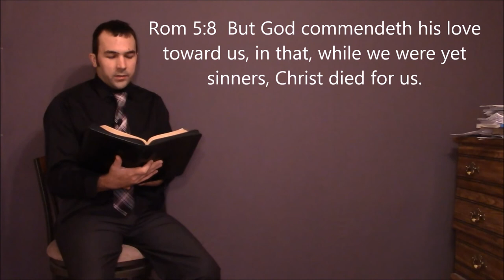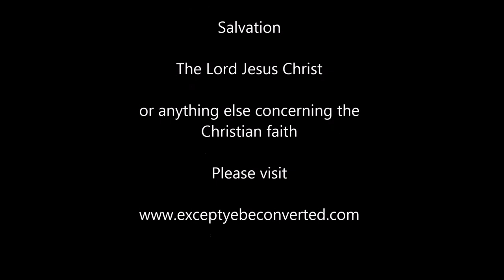The modern "church" system leads to bondage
Those who submit themselves to the modern church system are in bondage.